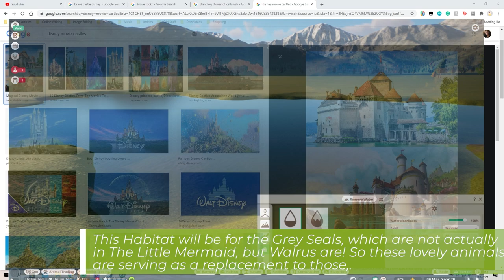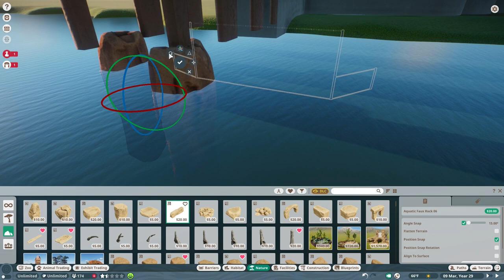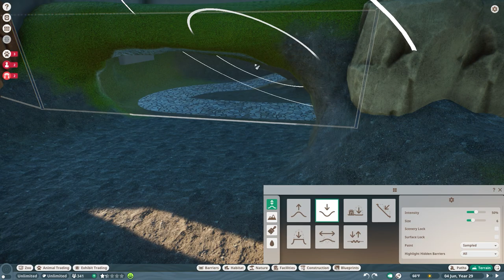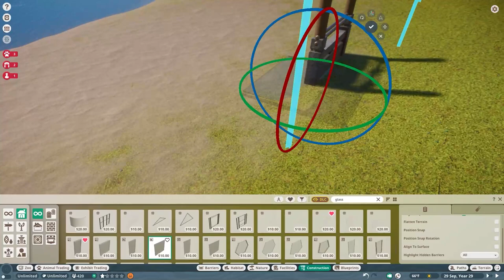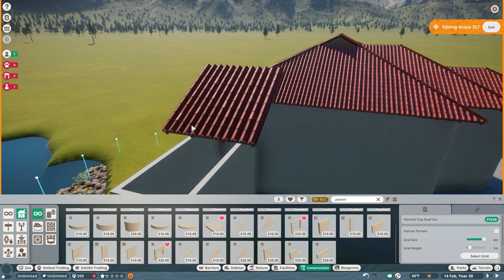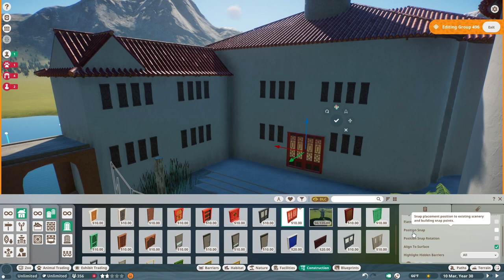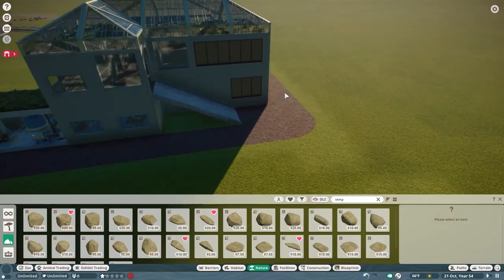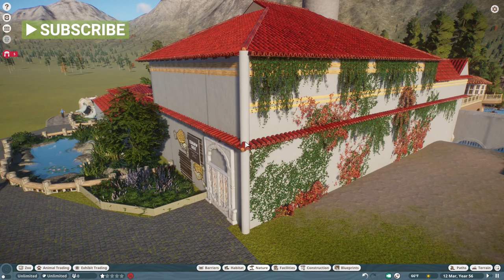Planet Zoo | Elias Zoo | Disney's Little Mermaid Grey Seal Habitat | Ep. 4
𝐖𝐞𝐥𝐜𝐨𝐦𝐞 𝐓𝐨 𝐄𝐥𝐢𝐚𝐬 𝐙𝐨𝐨𝐥𝐨𝐠𝐢𝐜𝐚𝐥 𝐏𝐚𝐫𝐤

Elias Zoological Park was created in earnest for all who love their shared memories of growing up with Disney, and with the animals that were a part of those stories. Elias, being Walt Disney's middle name I felt it fit well. In this Zoo, each habitat will be linked in some way to a movie, a scene, or a Disney Character that has brought us all joy in some way.

Our third habitat is for the Grey Seal! This habitat is created around Eric's Castle and serves as the 'Main Castle' for Elias Zoo and also houses the Diamondback Terrapin in the castle, with an educational talk zone for them as well. We also have a restaurant in the underwater viewing where you can go to order snacks for the kids and watch a movie! This habitat also features an implied 'Meet 'n' Greet' experience With Melody, the mer-daughter herself located on the outside of the castle!